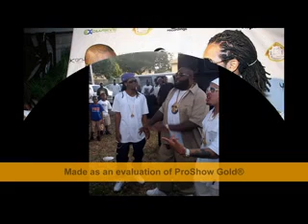KILLA DA DON FEAT DUCE POUND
TWITTER.COM/KILLATHEDON DOWNLOAD FOR FREE ON DATPIFF.COM 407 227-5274 MAYBACH MUSIC GROUP